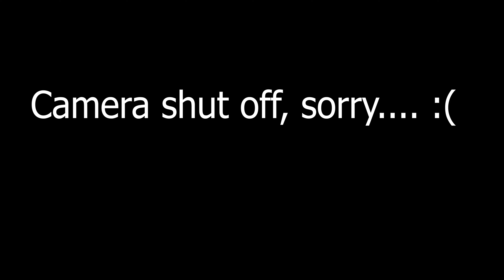Are animals sentient?